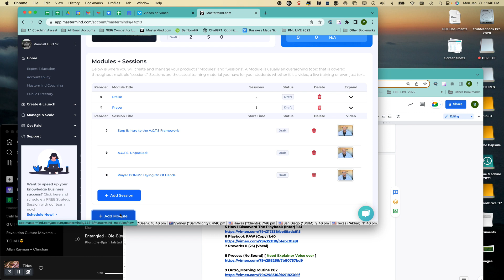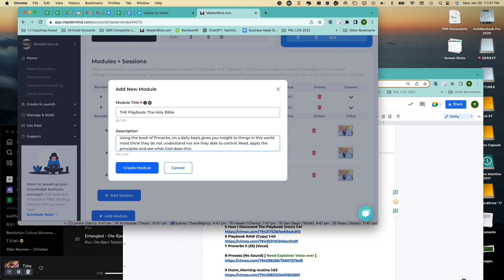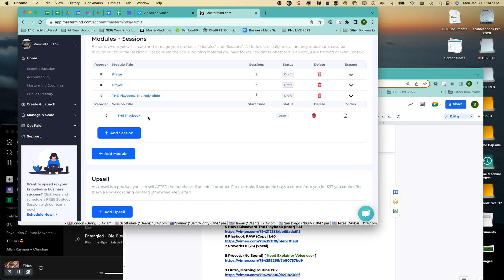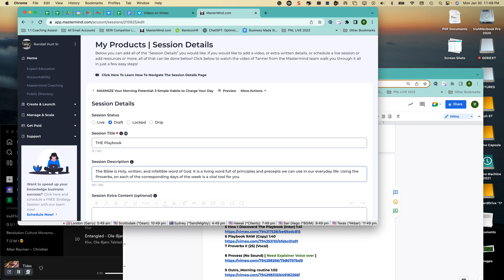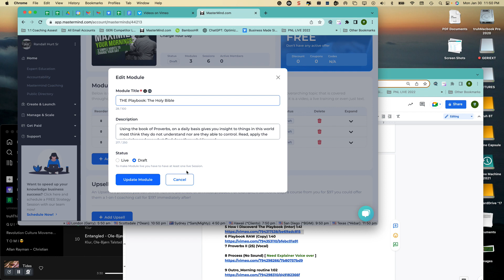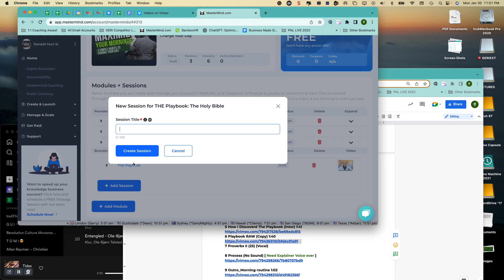Maximize Your Mornings_MM DEMO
Demo of actual loading of assests to MM platform